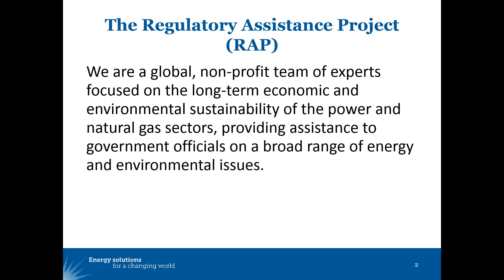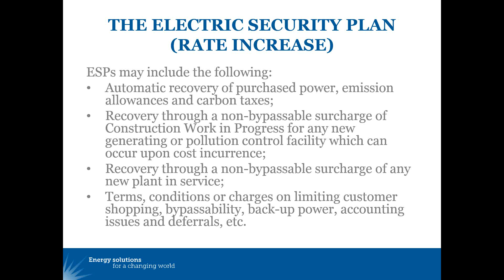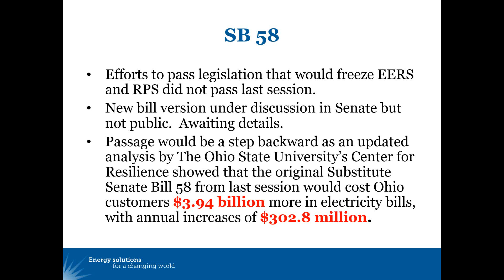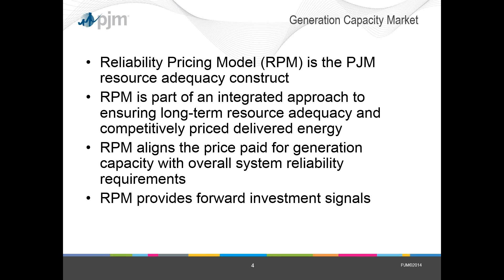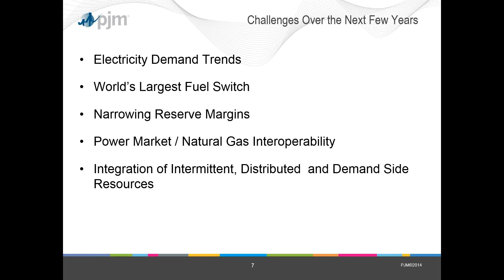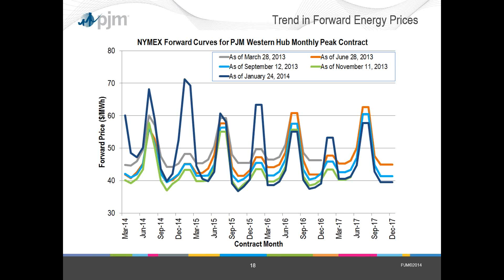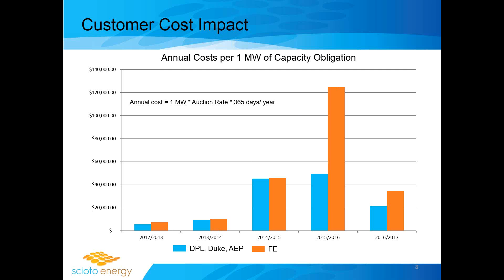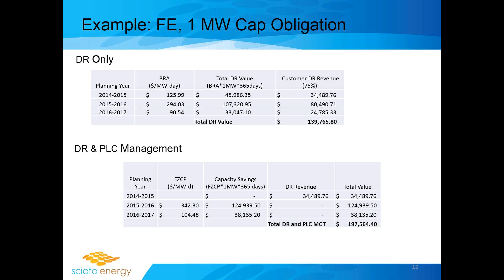CE3 Webinar: Ohio Energy Markets (3/14)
Utilities operating in Ohio make their strategic and operational decisions based on energy market trends, policies, rules, regulations, technologies, prices and more. Those signals also influence energy users, as well as the PJM, in planning on the timely issues of net metering, capacity markets, fuel switching, decoupling and energy efficiency initiatives. The experts discussed the many factors that are shaping Ohio's energy market today and what Ohio energy users might expect to see unfold in 2014.